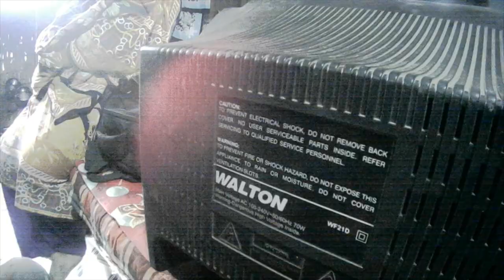121how to fix walton wf 21, crt tv calor and sound problem repair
আপনার এলাকায় crt টিভি মেরামত পরিষেবা খুঁজছেন? সামনে তাকিও/
@Seew TT BD সেরা